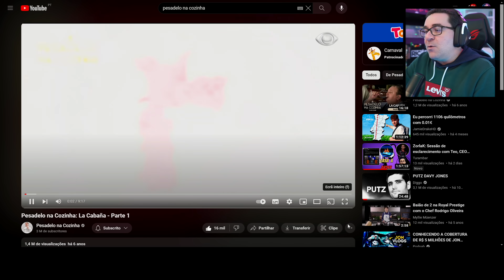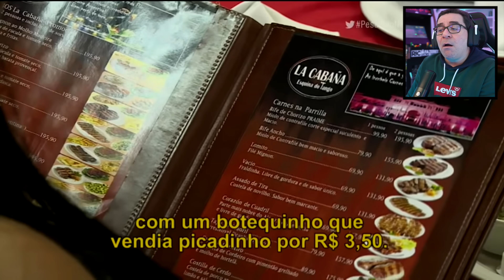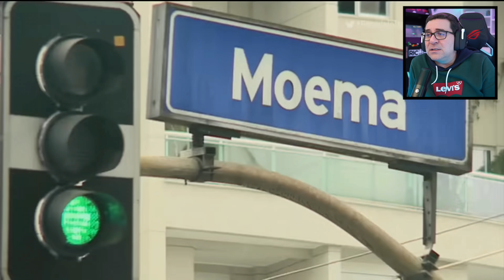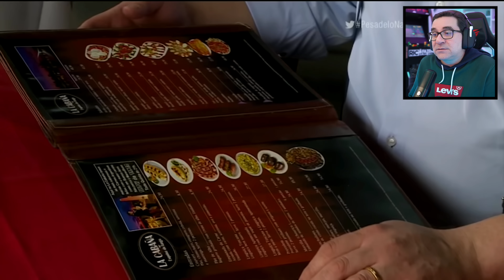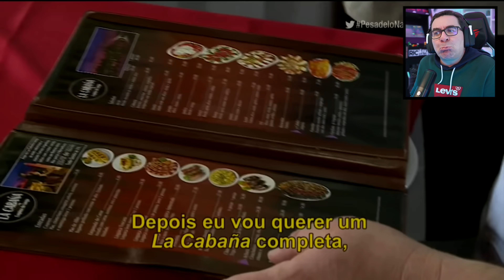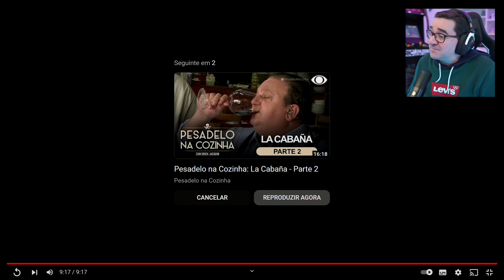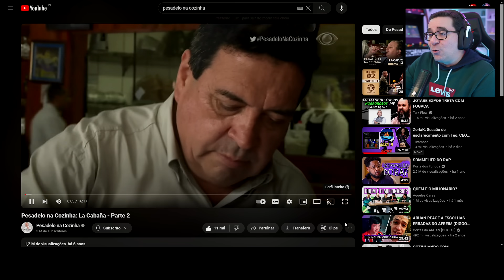RIC REAGE A PESADELO NA COZINHA BR | EP 9 - PT 1 | 1 OU 2 PATRÕES?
Vamos acompanhar o Ric a reagir à série Pesadelo na cozinha do Brasil com o tão conhecido chefe Erick Jacquin.

Neste Ep podem assistir à Parte 1 e 2 do restaurante La Cabaña.